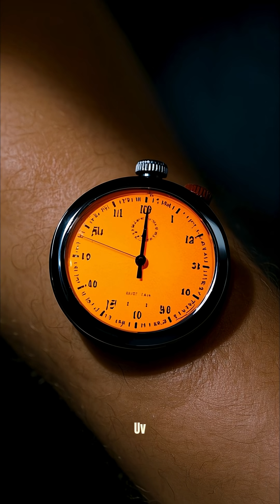What If Earth Started Moving Towards the Sun?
From rising heat to total vaporization, here's how long we'd survive... and what the final moments of our planet would look like.